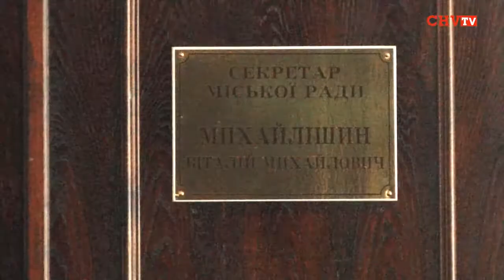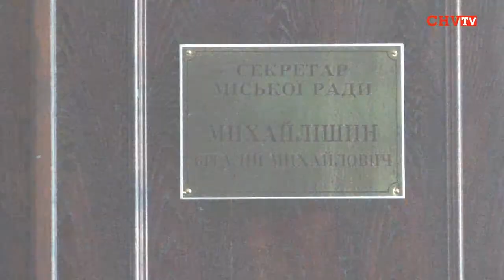Підприємці Калинівського ринку перекрили вулицю Головну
Близько 50-ти  підприємців 5-го сектору Калинівського ринку прийшли 3 червня під  стіни Ратуші та зупинили рух транспорту по вулиці Головній, безперервно ходячи по колу на пішохідному переході впродовж 2-х  годин. Рух вулицею на цей час був паралізований.
А все тому, що договори оренди 18-тьох підприємців Калинівського ринку  завершились ще в січні поточного  року. Керівництво ринку не продовжує термін оренди із-за реконструкції   5-го сектору. Підприємці вимагали також зустрічі з керівництвом міста.  Секретар Чернівецької міської ради Віталій Михайлішин запропонував 4 червня зустрітися  з тими підприємцями, яких це безпосередньо стосується, і  спільно  з керівництвом ринку вирішити цю проблему та розібратись у ситуації.
Галина Єреміца